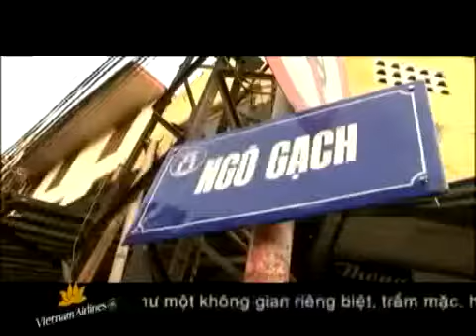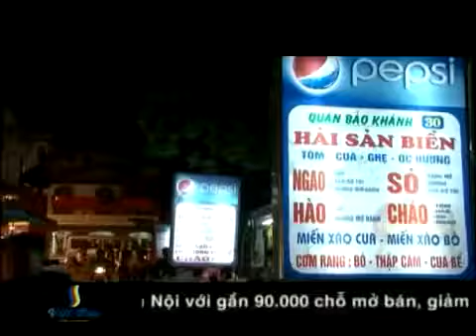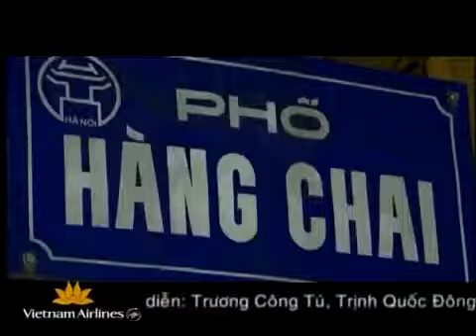S Việt Nam Tập 8 Khám phá ngõ ngách Hà Nội